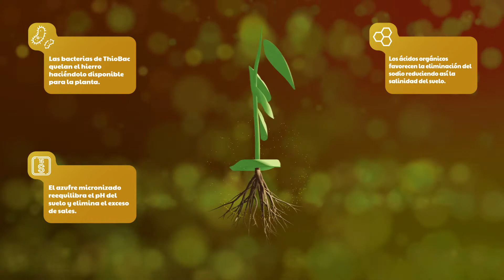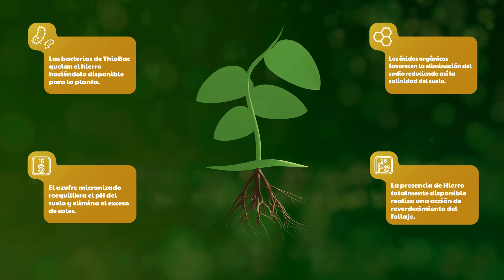La solución sostenible para incrementar la producción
La tecnología de Agriges contra la salinidad y la fatiga del suelo